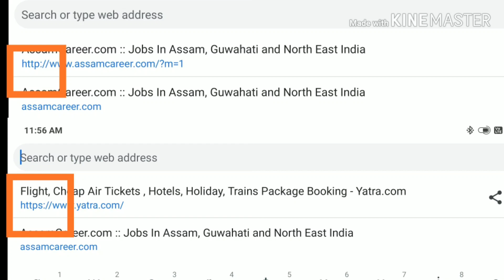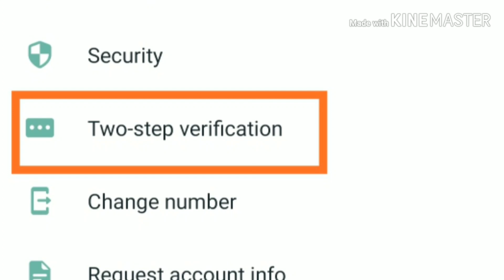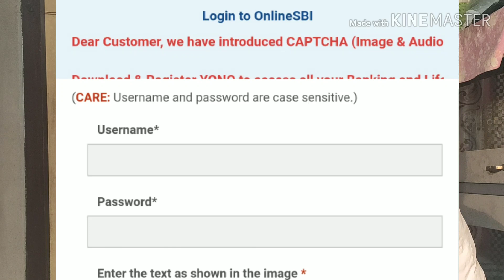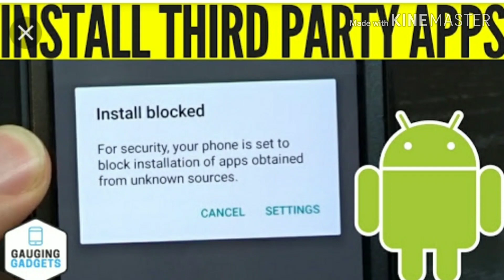Internet ব্যৱহাৰৰ আগতে এবাৰ চাই লওক# Internet ব্যৱহাৰৰ আগতে সাৱধান! #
10 Mistakes you should never do wile using Internet on your Smartphone & Computer. If you are a Computer or Smartphone user then you Should not avoid this video.

মই এই ভিডিঅত আমি Internet ব্যৱহাৰৰ সময়ত কৰা কিছুমান Common Mistakes ৰ বিষয়ে আলোচনা কৰিছো .